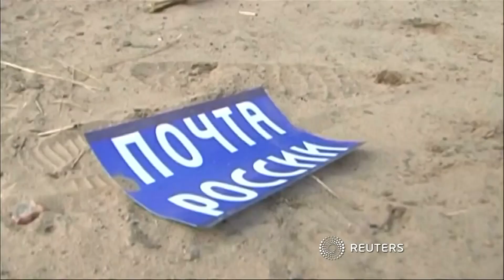Hindernis Hauswand: Russische Post-Drohne kommt nicht weit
In Sibirien sollte eine postzustellende Drohne der Öffentlichkeit vorgestellt werden – doch dann geschah ein Malheur.